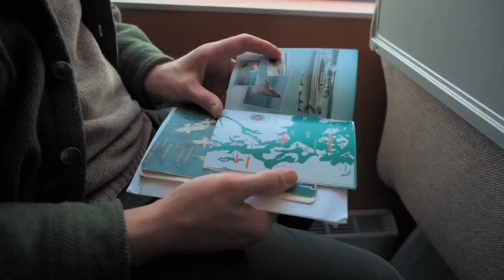Americas Competitiveness Exchange - Seattle - May 14-19, 2023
Americas Competitiveness Exchange coming to the Greater Seattle region in 2023

In May 2023, the Americas Competitiveness Exchange (ACE) will bring 60 senior-level government, business, policy, and economic decision-makers from across the Americas to get a first-hand look at the Greater Seattle Region’s economic, innovation and entrepreneurship ecosystem. Organized in partnership with United States Economic Development Administration, International Trade Administration, and Department of State, the ACE program is the premier economic development, innovation, and entrepreneurial network for leaders from across North and South America.

The ACE Program will:
Showcase the region’s diverse range of projects, strategic investments, public-private partnerships, and best practices
Expand international cooperation networks and promote long-term partnerships,
Strengthen economic development ecosystems and accelerate economic growth.

Dates: May 14-19, 2023

Video credit: Visit Seattle, City of Everett, Port of Seattle